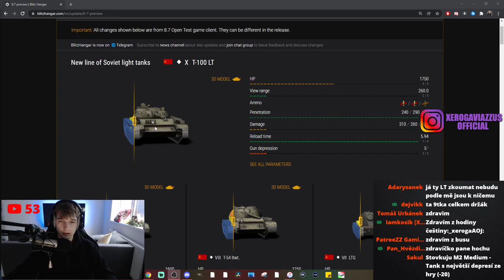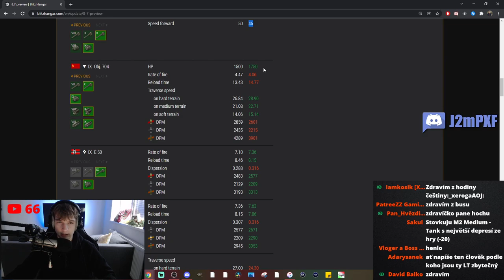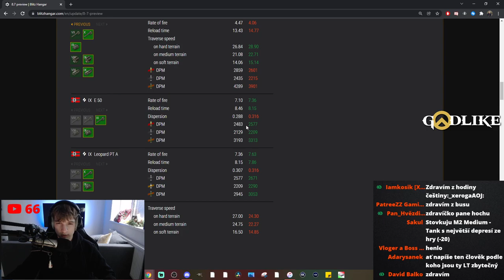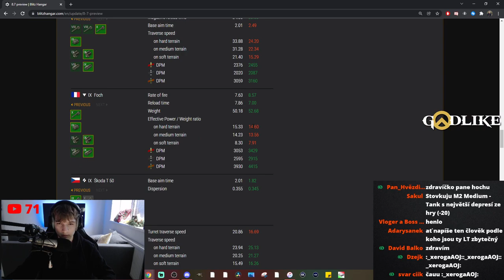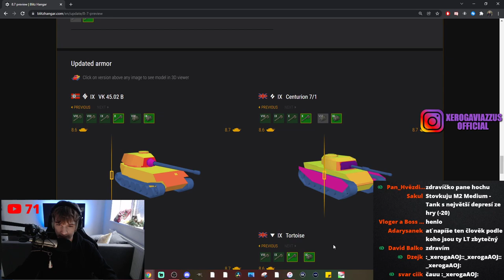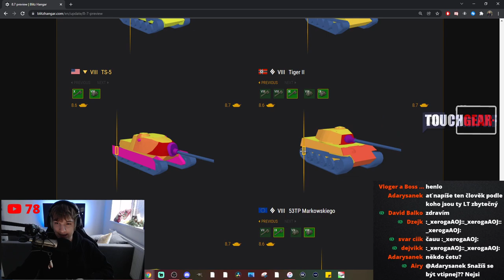Shrnutí NOVINEK Patche 8.7!